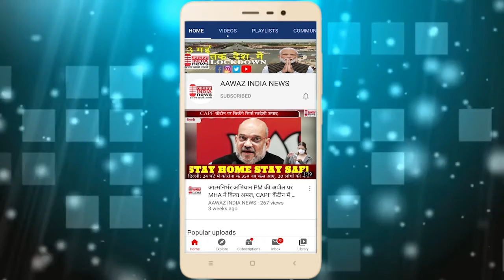उदयपुरवाटी नयाबास गाॅव की नाबालिग लड़की का 6 दिन बाद भी कोई सुराग नहीं